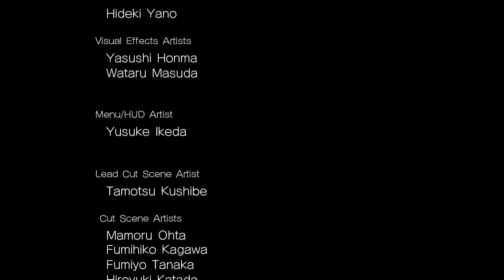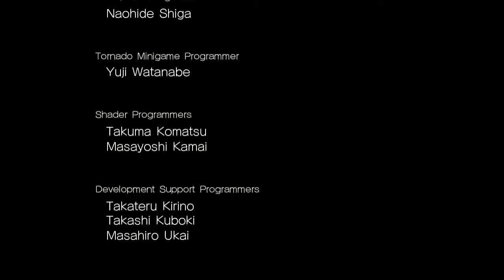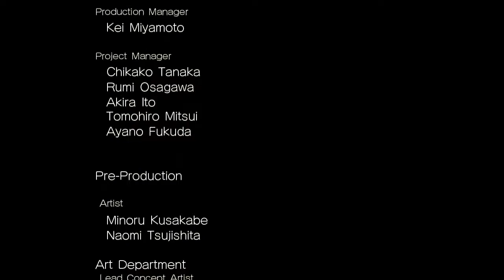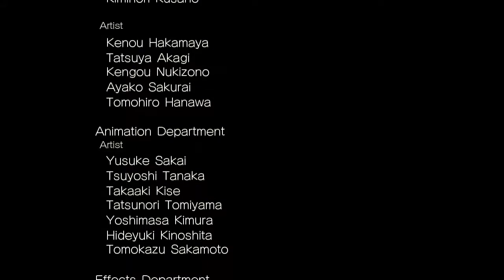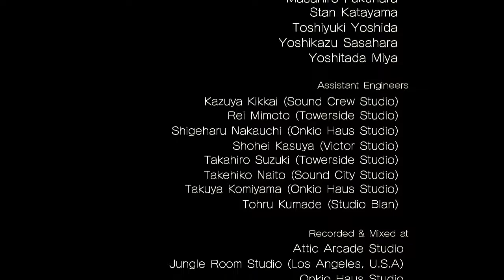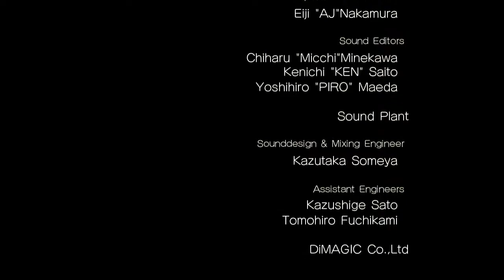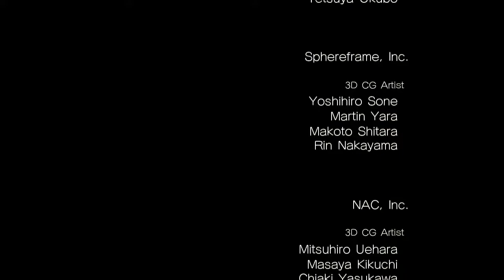Sonic Unleashed: Part 15 - We saved the world!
We take on 3, that's right THREE boss battles to end the game and they are a blast. We actually don't suck which is contrary to most of the game but a pleasant surprise at the end. Thank you all so much for watching this series and I had an absolute blast recording this for all of you.